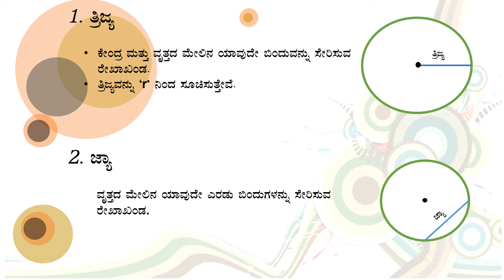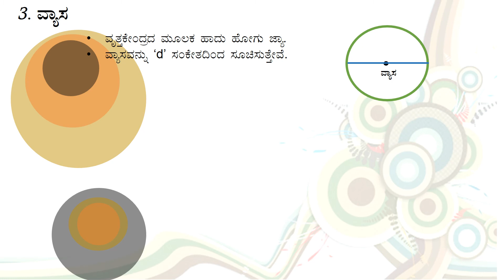Chapter 10 a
10th Standard Mathematics Kannada Medium